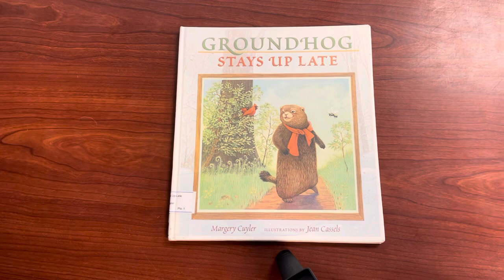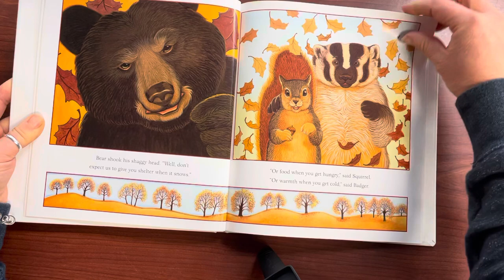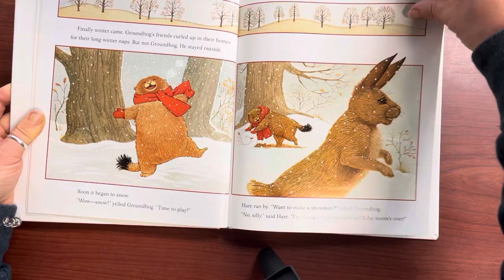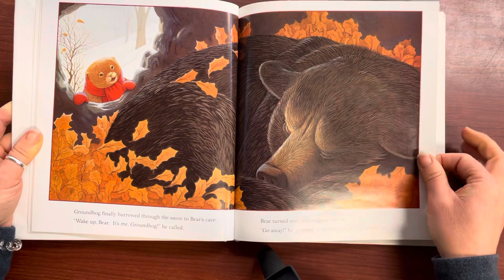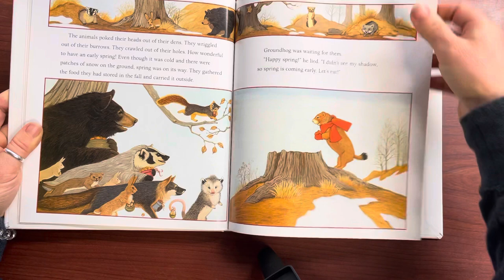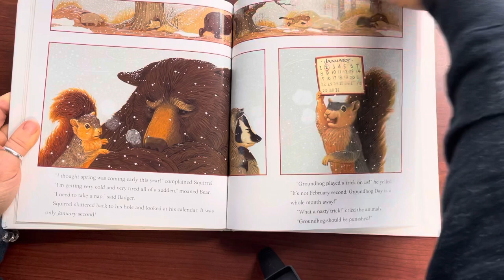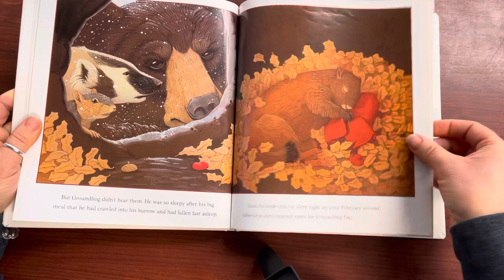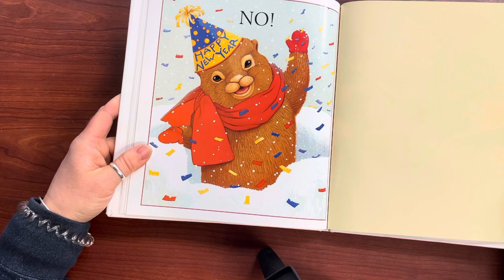Mrs. Z Reads Aloud “Groundhog Stays Up Late”